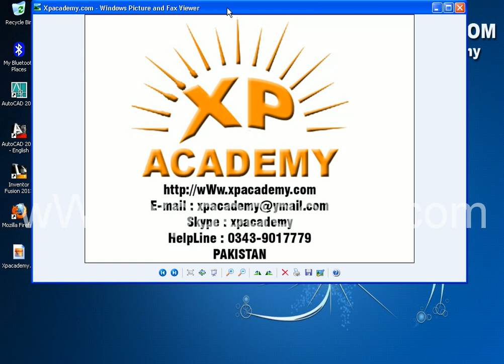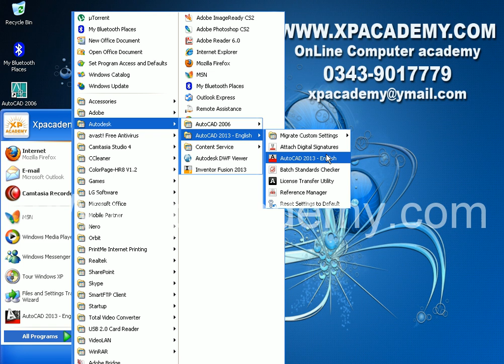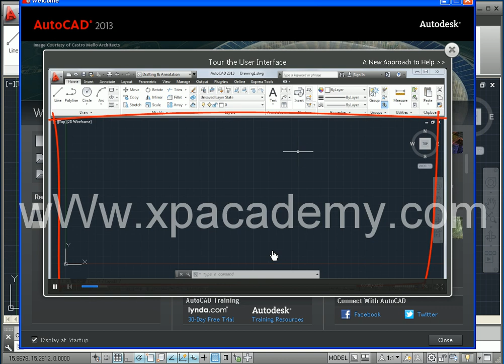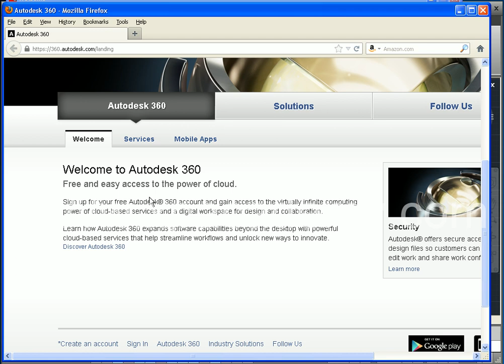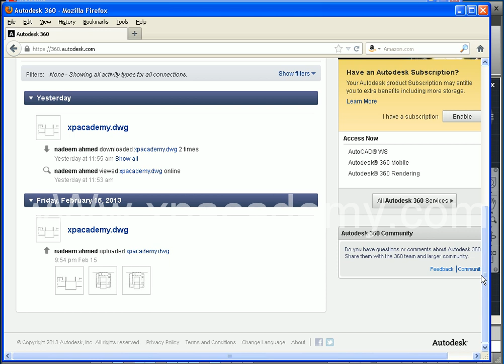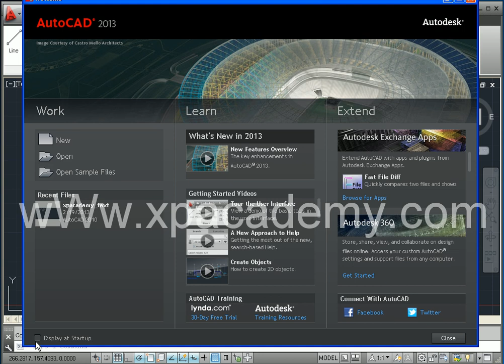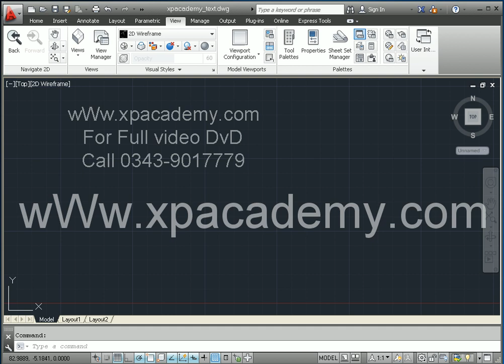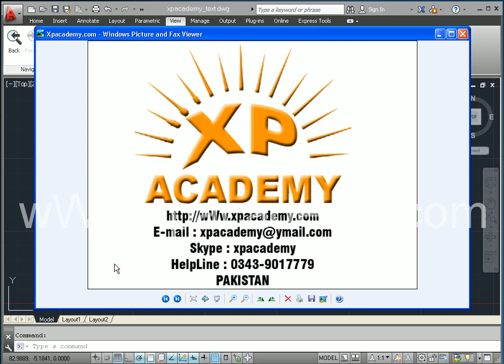Autocad 2013 Welcome Screen and command line/ Welcome screen and command line in autocad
Autocad ki Welcome Screen or command line ki tmam information is video me mojod hhy